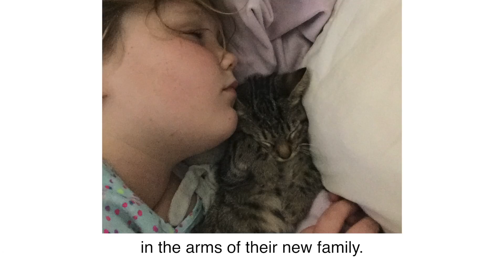Big Sky Christmas 2016 FACEBOOK